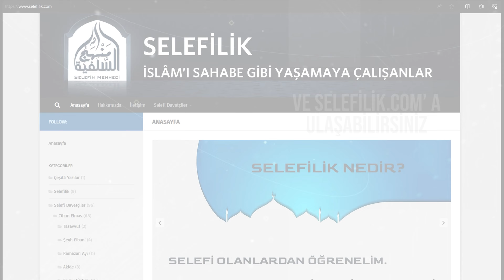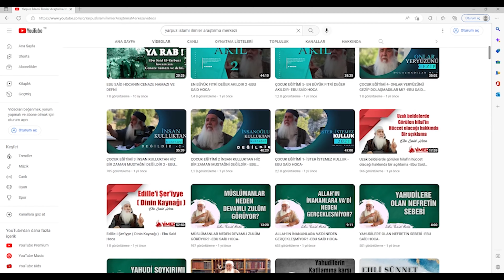İZMİR SEMİNERİ - DARU'L HADİS DERNEĞİ - 2023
DİĞER PLATFORMLARDAN BİZİ TAKİP EDEBİLİR,
PAYLAŞIMLARIMIZDAN FAYDALANABİLİR,
SORU VE GÖRÜŞLERİNİZ İÇİN BİZE ULAŞABİLİRSİNİZ.

SELEFİLİK NEDİR ? SELEFİLER KİMDİR ? SELEFİLİK BİR MEZHEPMİDİR ?

YARPUZ İSLAMİ ARAŞTIRMALAR MERKEZİ.